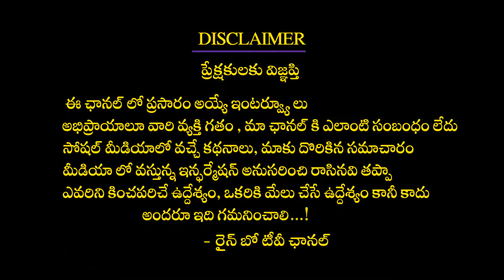గుండెకు హానిచేసే ఈ ఆహారాలకు దూరంగా ఉండండి || Rainbow Health